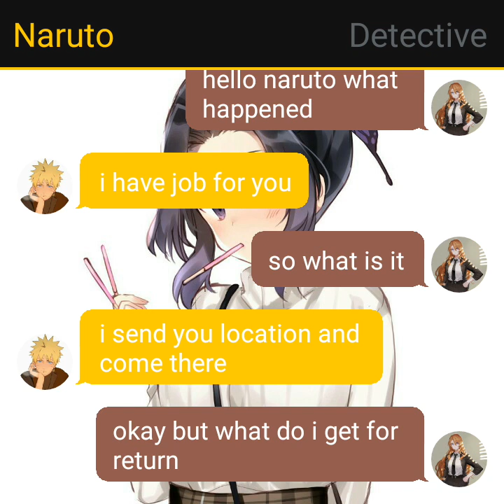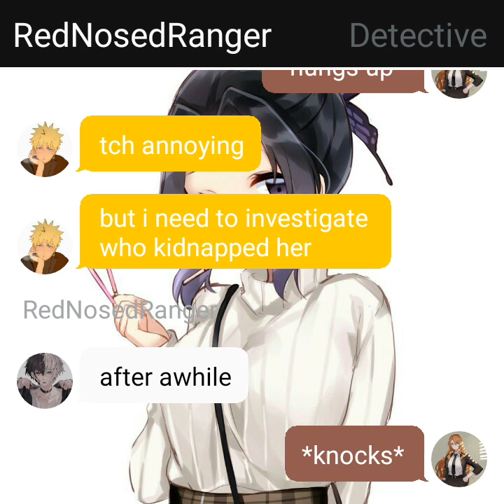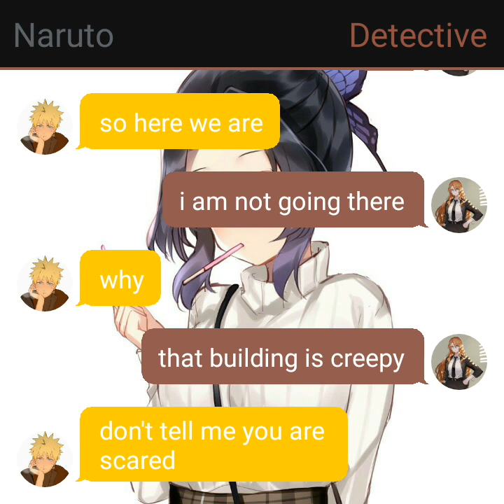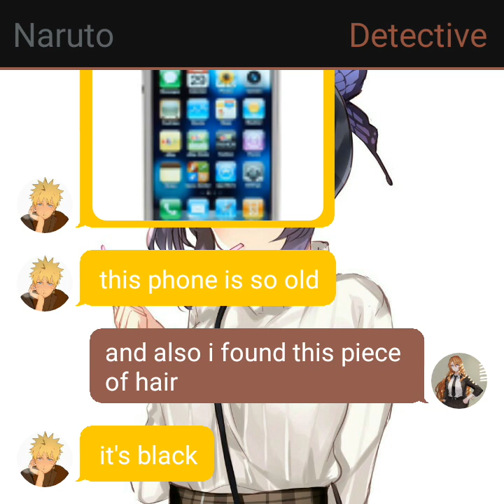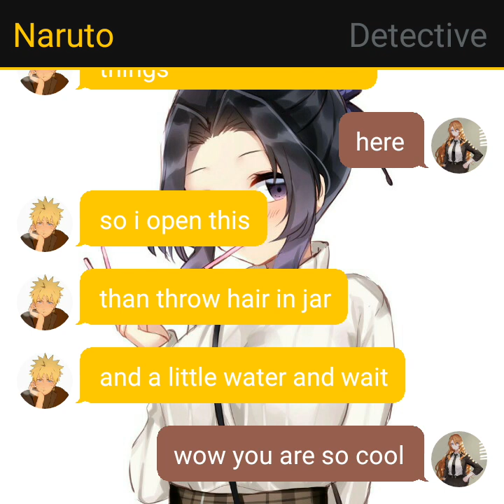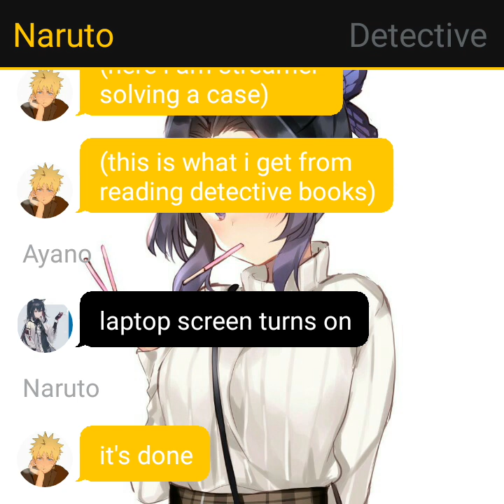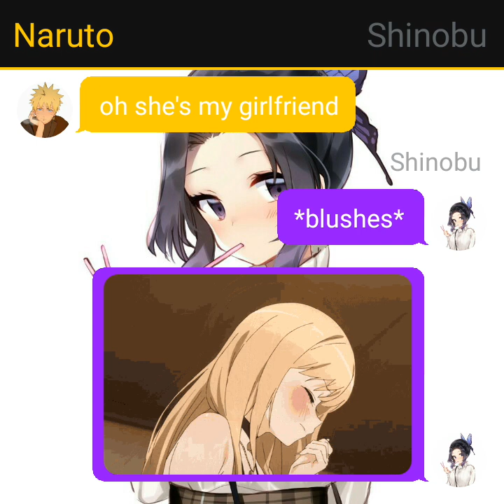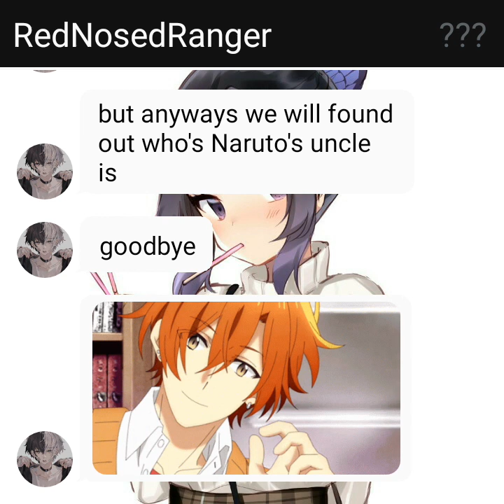Naruto X Shinobu ||Part 3|| investigation and first suspect